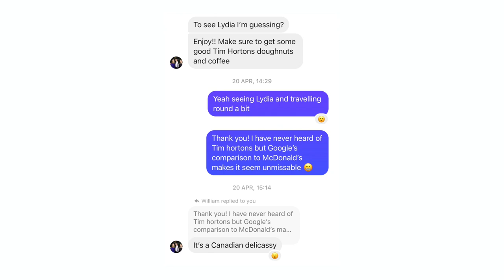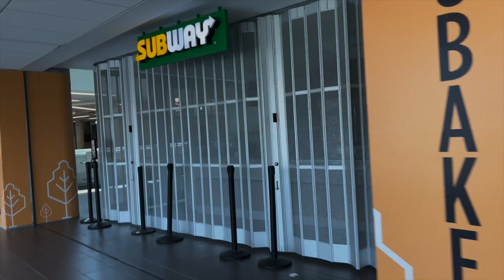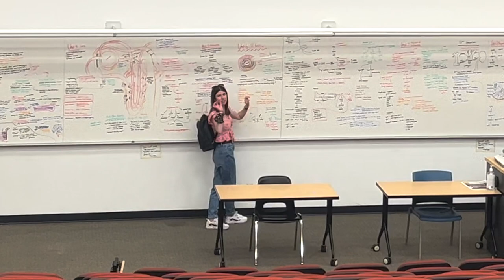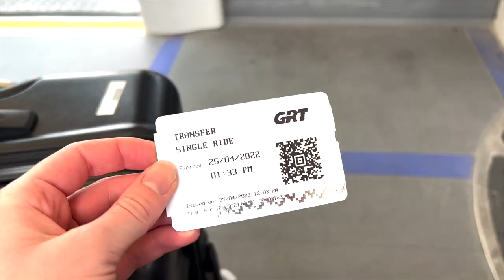STUDYING ABROAD AT THE UNIVERSITY OF WATERLOO IN CANADA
Had fun touring the University of Waterloo campus in Ontario, Canada with my sister!